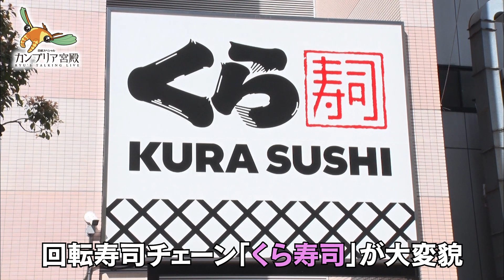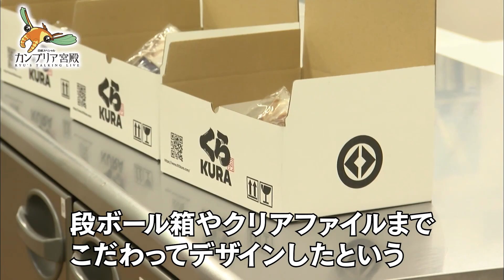密着！佐藤可士和 企業を勝ち組に変える秘密【2分で見るカンブリア宮殿】（2021年4月1日OA）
この番組の本編はテレビ東京ビジネスオンデマンドでご覧いただけます。（入会月無料）

ユニクロ、楽天、セブン-イレブンなど、名だたる企業のブランド戦略を手がけ、成功に導いてきた日本を代表するクリエイティブディレクター佐藤可士和。最大の特徴が、企業を徹底的にヒアリングし、その本質的な価値をシンプルで明快なアイコンに集約して表現する「アイコニック ブランディング」という独自の手法だ。企業に深く入り込んでブランディングを行う可士和は、世界市場を狙うための旗艦店舗のデザインや、コロナ禍での新たな住宅作りにも挑んでいる。

◆次々と企業を一変させる“可士和マジック”最前線
海外に展開する回転寿司チェーン「くら寿司」は去年、国によってバラバラだったロゴを、佐藤可士和の監修によって、江戸文字を使った日本らしいデザインに統一。世界市場を狙う旗艦店として浅草にオープンした店舗は、江戸時代の祭りをイメージしたユニークな内装から皿のデザインまで可士和が手掛けることで、人気を集めている。くら寿司のブランド価値は、可士和が手がけたことで飛躍的に向上し、都内一等地に次々と出店する計画が進んでいる。そんなヒットを連発する可士和流改革の最大特徴が、企業を徹底的にヒアリングし、本質的な価値を誰もが一目で理解できるシンプルなアイコンにして表現する「アイコニック ブランディング」という独自の手法にある。ロゴをデザインするだけでなく商品や店舗の空間までも、効果的にコンセプトを伝達するアイコンへと変貌させてきた。より強い企業へと一変させる可士和のブランディングは、コロナ禍の今こそ真価を発揮。企業を磨き直す“可士和マジック"の最前線に迫る！